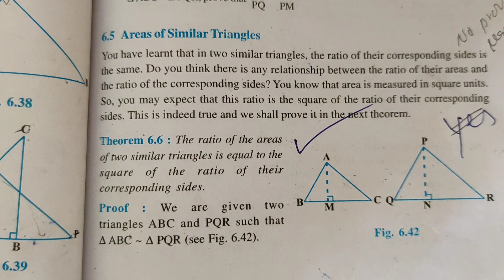CBSE Class 10 Maths | TRIANGLES Exercise 6.4 Questions 1 and 2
please give me a thumb up, if you like the class